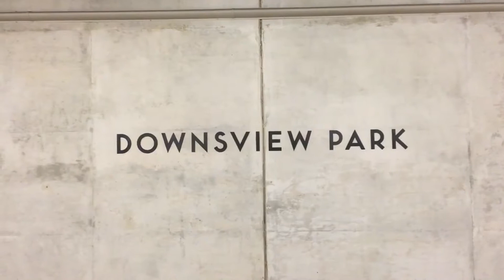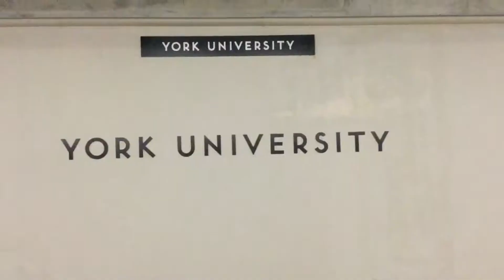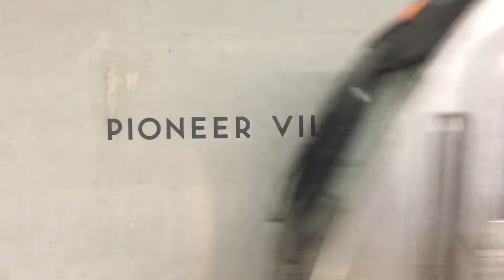TTC Subway 41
TTC Bombardier Toronto Rocket trains on Line 1

0:00 - Downsview Park
3:23 - Finch West
4:39 - York University
6:19 - Pioneer Village
8:21 - Highway 407